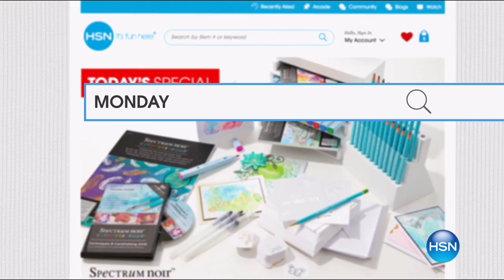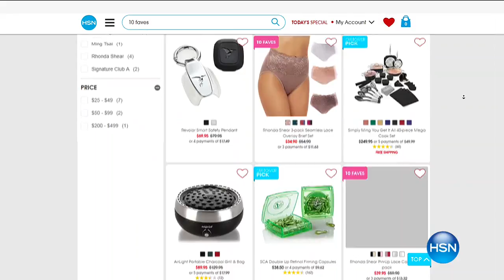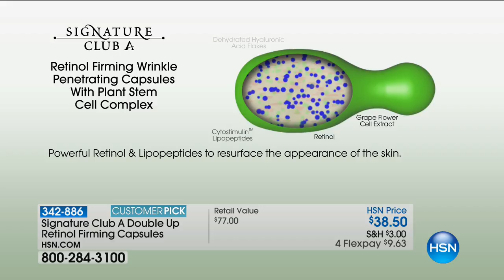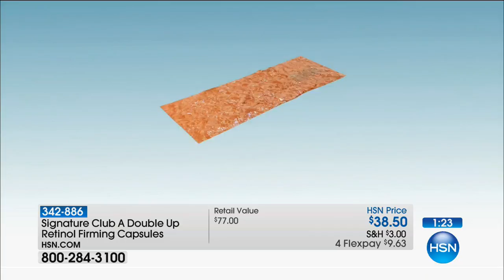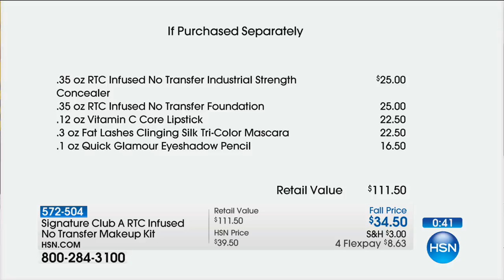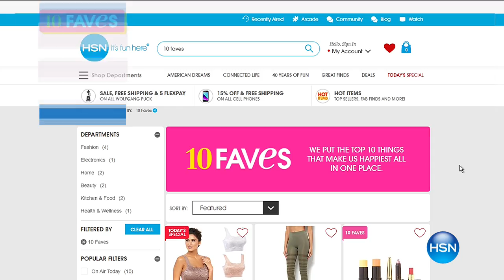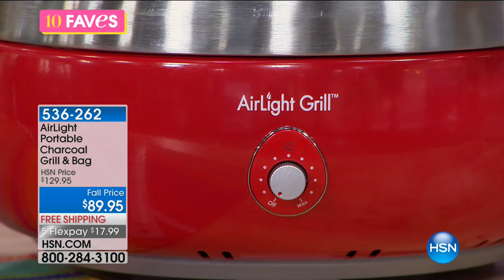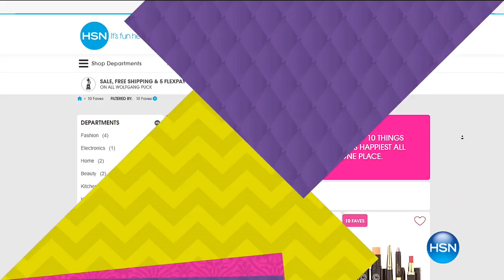HSN | 10 FAVES 08.21.2017 - 03 AM